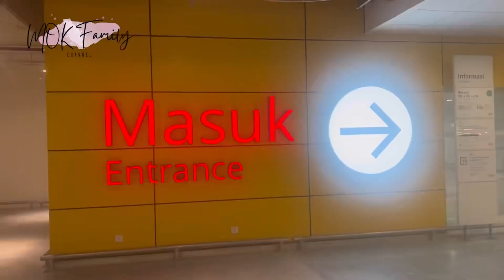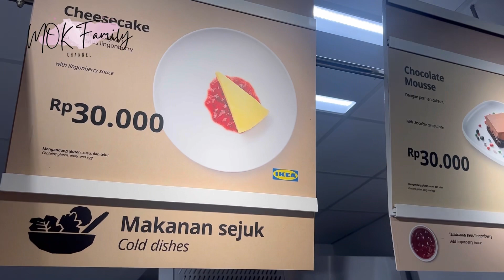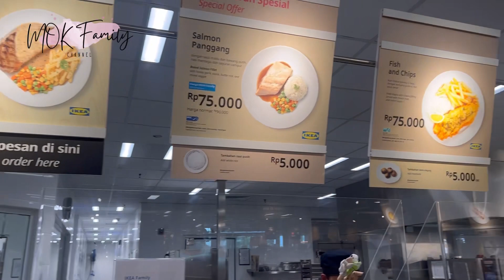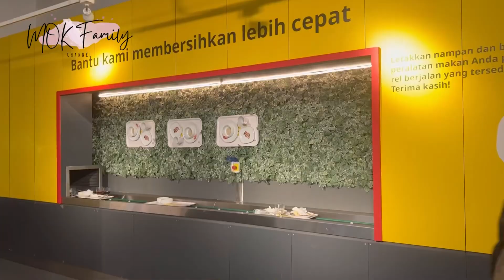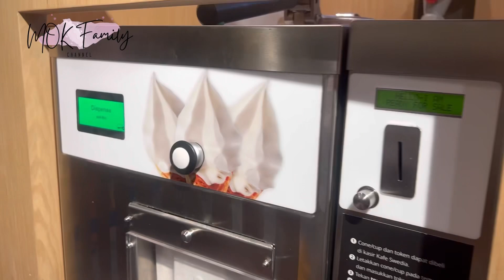IKEA CAKUNG JGC, makan siang disini enak dan ga mahal, wajib cobain !